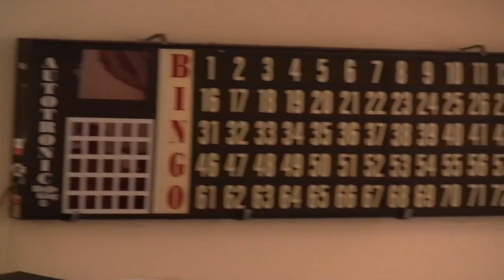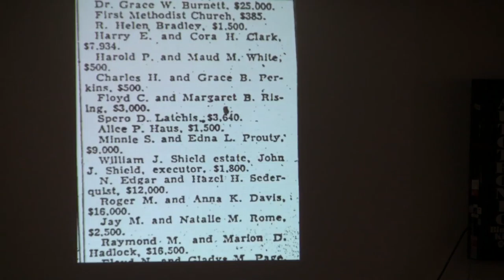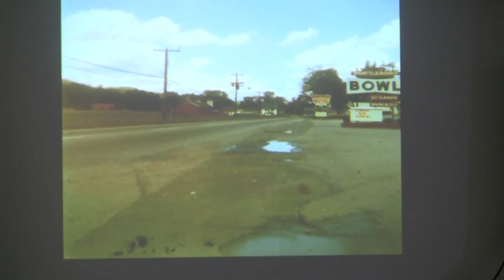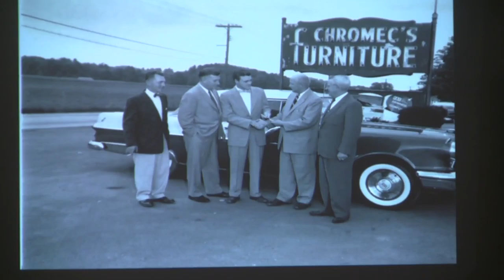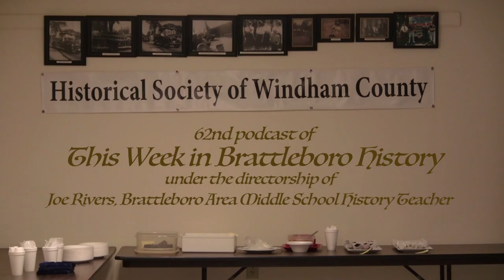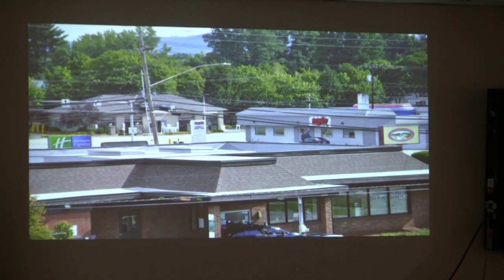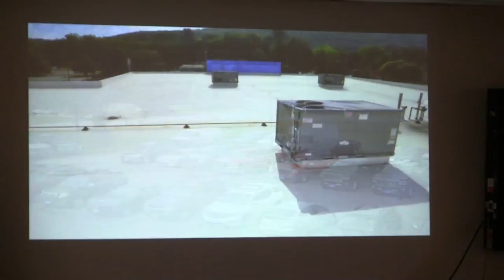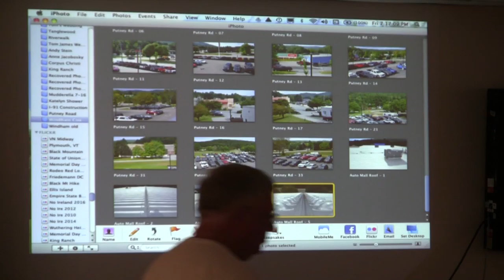Days Gone By: Historical Society of Windham County 8/19/16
After the HSWC annual meeting, BUHS History Teacher Bill Holiday shared stories on the impact of Interstate 91's construction almost 60 years ago; Marilyn Loomis shared reminiscences of growing up in Putney; Larry Clark shared anecdotes from Gageville and Bellows Falls; Bill Toomey of Grafton had a multitude of stories from the Grafton Inn. Bill Holiday played the 62nd podcast of "This Week in Brattleboro History" the work of BAMS History Teacher Joe Rivers concerning the impact of I-91 construction on Brattleboro. Photos of that time from the HSWC archives were shown.